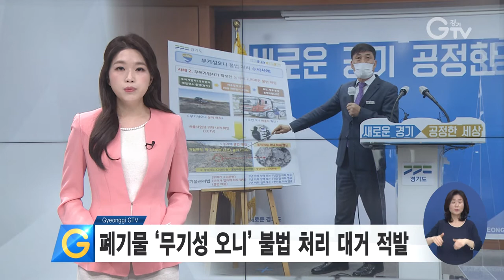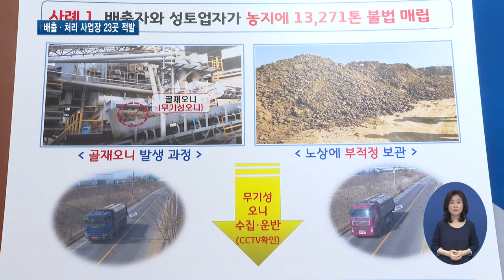폐기물 ‘무기성 오니’ 불법 처리 대거 적발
[앵커멘트] 골재나 석재를 가공하는 과정에서 나오는 폐기물 ‘무기성 오니’는 농지에 사용할 수 없는 물질로, 제대로 처리해야 하는데요. 이 ‘무기성 오니’를 불법으로 처리해온 업체들이 경기도 특별사법경찰단에 무더기로 적발됐습니다. 구영슬 기자가 취재했습니다.

[리포트]
포천시의 한 석재 사업장.

언뜻 보기엔 일반 흙처럼 보이는 폐기물들이 쌓여 있습니다.

골재나 석재를 가공하는 과정에서 나오는 폐기물, 이른바 `무기성 오니`인데, 제대로 처리되지 않고 1년 넘게 방치돼 있는 겁니다.

[녹취] "(처리하는 데) 한 5천만 원 들어요." / "계속 생산만 하시고 폐기물 처리는 안 하고 이렇게 하시면 안 돼요." / "지금 돈이 없어. (처리하는 데) 경비가 많이 들어요."

처리 과정에서 드는 비용을 부담할 수 없어 폐기물관리법을 위반하고 막무가내로 쌓아 두겠단겁니다.

이번엔 한 폐기물 처리장을 가봤습니다.

[녹취] "이거 어디서 온 건지 저희가 좀 확인(하겠습니다). 성함하고 연락처 좀 여쭤볼게요." / "……."

배출처를 확인하자, 운전자가 묵묵부답으로 일관하더니 무기성오니를 실은 차로 도주를 시도합니다.

이 업체는 무기성오니 처리량을 허위로 입력한 채 폐기물을 운반해왔습니다.

이렇게 사업장폐기물인 ‘무기성오니’를 농지에 불법 매립하거나 무단 방치해 온 업체 등 23곳이 경기도 특별사법경찰단에 무더기로 적발됐습니다.

또, 폐기물 처리 비용을 빼돌리기 위해 농지에 사용할 수 없는 `무기성 오니`를 농지 소유주에겐 양질의 흙이라고 속이고, 골재업체엔 폐기물을 싼 값에 처리해주겠다고 속여 온 수법 등이 드러났습니다.

[녹취] 인치권 / 경기도 특별사법경찰단장
"농번기를 앞두고 무기성 오니를 불법 매립하는 행위를 사전 차단하기 위해 무기성 오니 배출장, 운반장, 처리업자로 이어지는 폐기물 모든 경로에 대하여 3월 한달 간 집중 수사를 실시했습니다."

폐기물을 불법으로 매립할 경우, 7년 이하의 징역 또는 7천만 원 이하의 벌금에 처하고.

폐기물 처리기준을 위반할 경우, 2년 이하의 징역 또는 2천만 원 이하의 벌금에 처해집니다.

영상취재 : 경기도청 촬영팀 , 영상편집 : 윤지성 , 화면제공: 경기도 특별사법경찰단

[자막]
1. 포천시 소재 석재 사업장
2. [녹취]
3. 포천시 소재 폐기물 처리장
4. [녹취]
5. ‘무기성 오니’ 불법 배출•처리 사업장 23곳 적발
6. 인치권 / 경기도 특별사법경찰단장